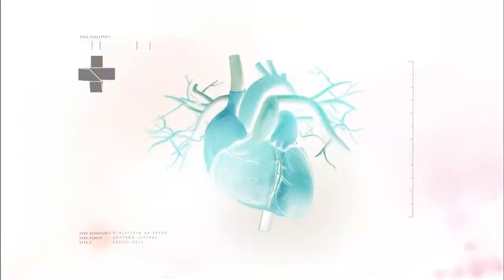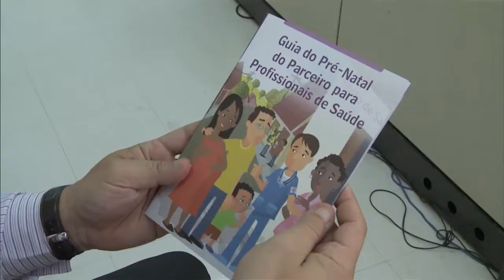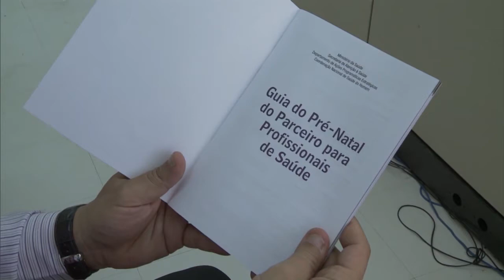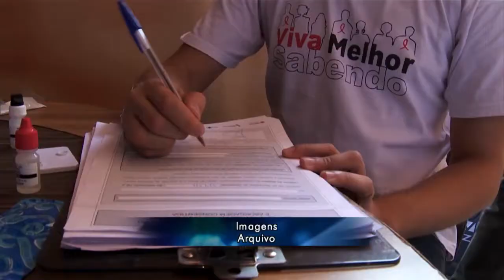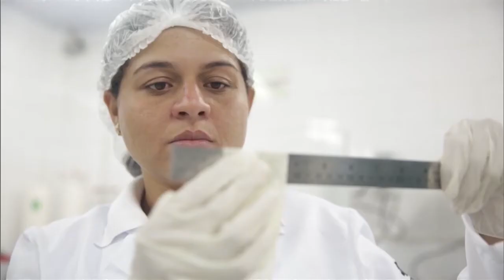Boletim da Saúde - 19 de agosto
BOLETIM DA SAÚDE - 19.08.16: Agentes comunitários são treinados para incentivar os homens a cuidar da saúde - cerca de 31% dos brasileiros do sexo masculino evitam realizar exames preventivos. Brasil possui fábrica própria de preservativos para distribuição gratuita, localizada no estado do Acre. Saiba mais notícias no portal